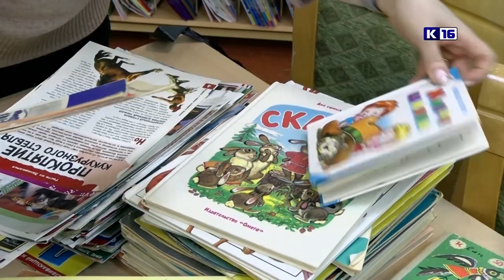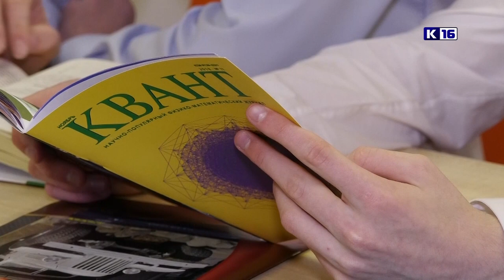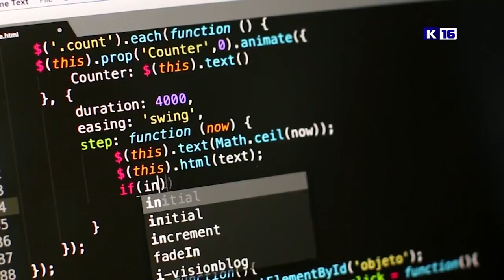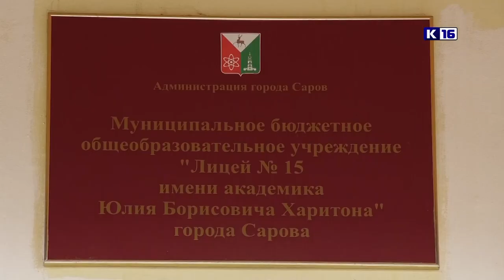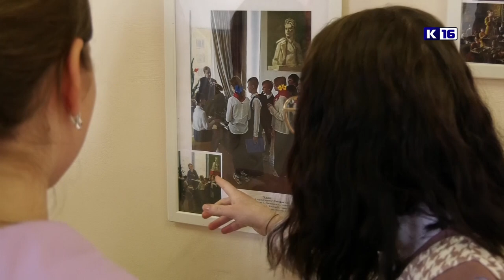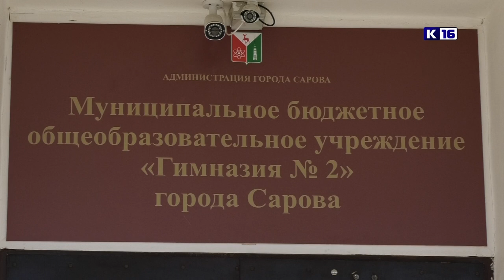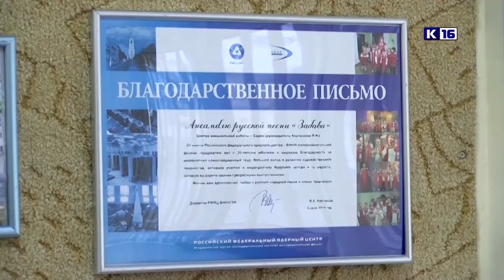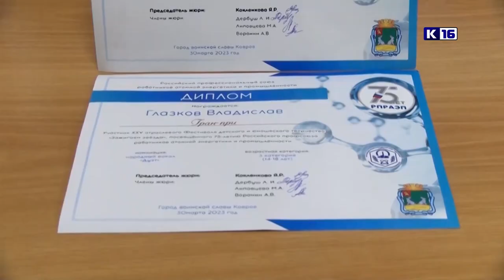Новости Сарова 05.04.2023